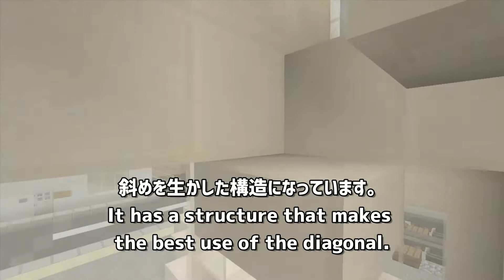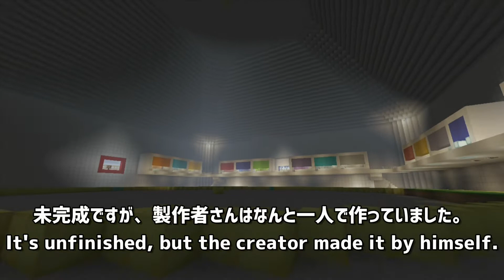【Minecraft】City world introduce!! 都市・町建築紹介!!都市クラ＃６【マイクラwiiu】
Hello.i'm oremon.
This time I will introduce a city made with Minecraft!

0:00 opening
0:13 station
1:47 kouji building
3:16 family mart
5:00 ninja building
6:02 machinery company
6:33 big apartment
7:50 ninja building 2
9:21 bank
10:30 egg house
11:00 big tower
12:15 first building
13:30 fish is a trademark building
14:04 game company
15:00 temple and park
16:30 big dome
17:40 apartment
18:36 buildings
19:16 court house
19:32 large office
22:08 sporting goods store
23:20 alley
24:23 athletic building
25:07 shopping mall
25:15 shooting ground building
26:31 Building in progress
26:58 Stone brick tower
27:24 ending